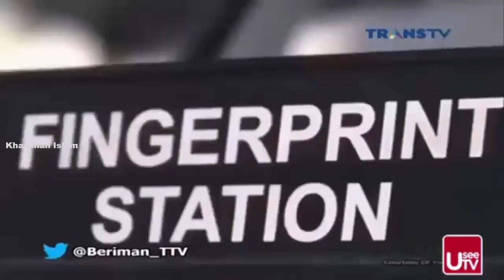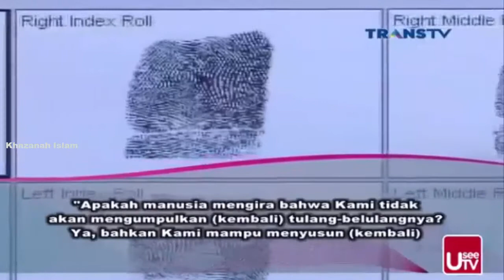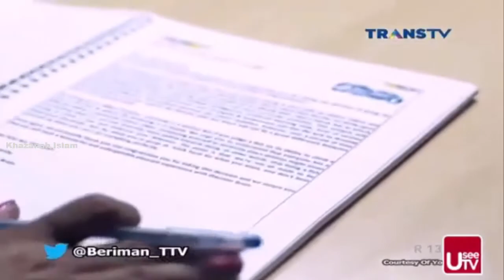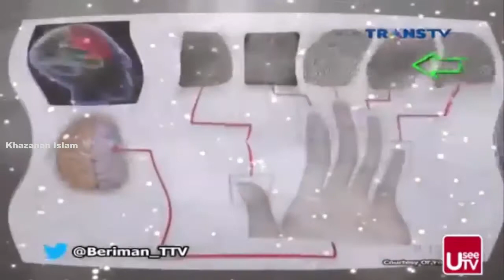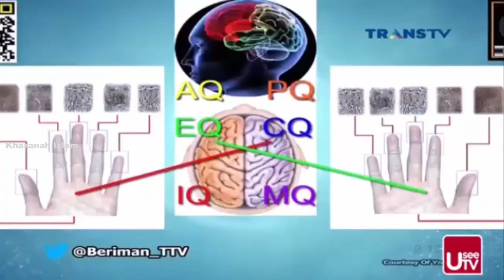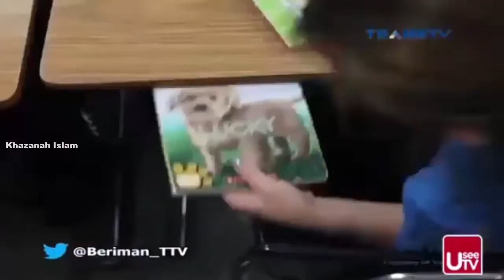Berita Islami Masa Kini ~ Ketahui Potensi dan Bakat Anak Lewat Sidik Jari!!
Ketahui Potensi dan Bakat Anak Lewat Sidik Jari!!
Banyak orang tua yang mendaftarkan ananya ke berbagai tes bakat, tes kemampuan, maupun tes potensi akademik, dan sejenisnya. Tapi tahukah anda bahwa dengan mendeteksi sidik jari anak, kita bisa tahu apa bakat dan potensi yang dimiliki oleh anak tersebut. Mau tahu?
Klik : goo.gl/L8N5Ue